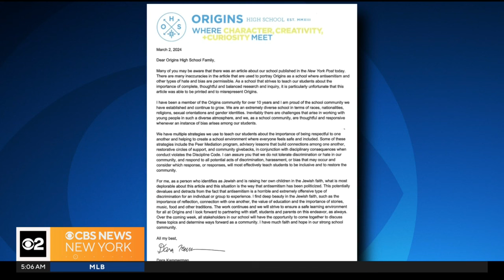DOE investigating antisemitism allegations at Brooklyn high school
Two staff members say the situation has created a hostile work environment, and they feel the response has fallen short. CBS New York's Natalie Duddridge reports.